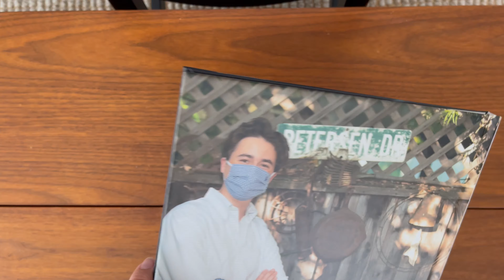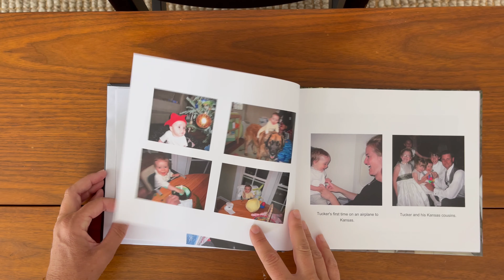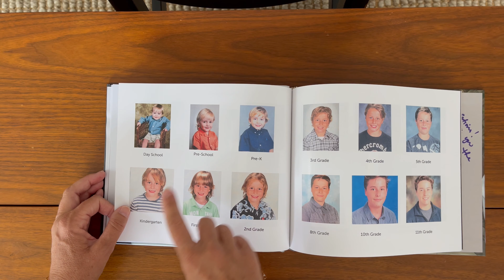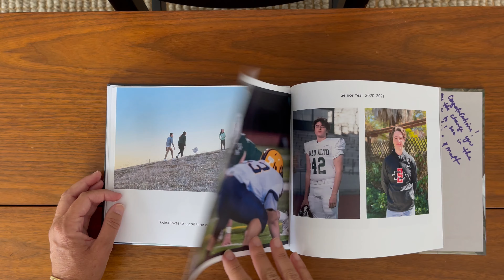Tucker's Photo Book